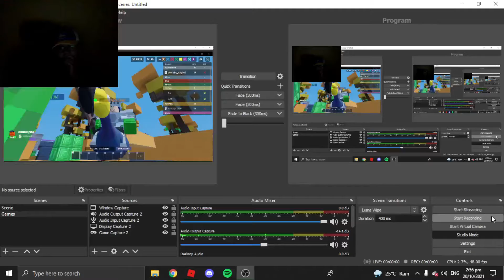The moment when u start rec.....